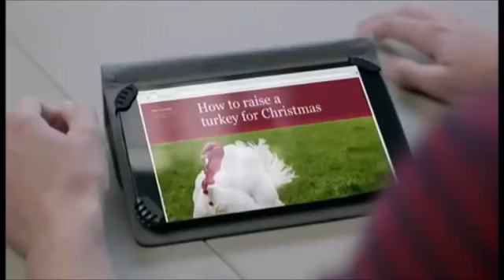Vodafone's Christmas 2015 Commercial - Raising a Turkey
This is my new favorite commercial. They may be trying to sell phones and not veganism, but they surely get it. The world is changing.